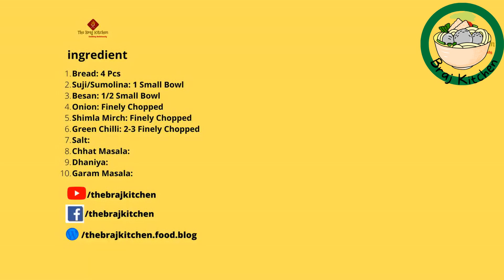Bread Tikki Recipe | ब्रेड को ऐसे बनाएंगे तो मेहमान तारीफ करते रह जायेंगे ! ब्रेड टिक्की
ब्रेड को आप कई तरह से बना सकते हैं और इसका सबसे बेतरीन और लजीज है ब्रेड टिक्की , यह जल्दी बन भी जाता है और मेहमानो को मजा बह आता है , इसके लिए आपको जयादा तैयारी नहीं करनी पड़ती !
Ingredients:
Bread: 4 Pcs
Suji/Sumolina: 1 Cup
Besan: 1/2 Cup
Onion: 1/4 Cup(Finely Chopped)
Shimla Mirch/Capsicum:  1/4 Cup(Finely Chopped)
Green Chilli:  1-2 (Finely Chopped)
Salt:
Chat Masala:
Dhaniya Powder(Coriander):
Garam Masala: